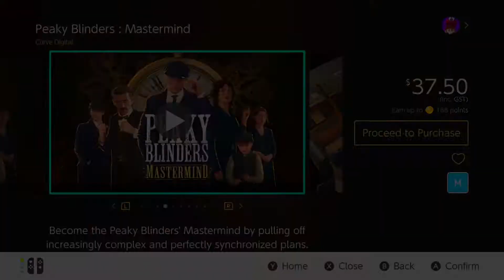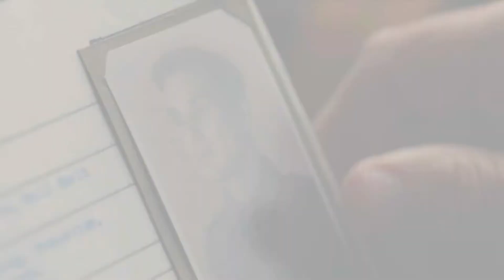Peaky Blinders Mastermind Trailer || Nintendo Switch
Peaky Blinders Mastermind on Nintendo Switch

Become the Peaky Blinders' Mastermind by pulling off increasingly complex and perfectly synchronized plans.
Peaky Blinders: Mastermind is a puzzle-adventure game, based on the multi-award-winning BBC and Netflix TV show.

Welcome to Birmingham, during the aftermath of the Great War. Set right before the events of Season One, Peaky Blinders: Mastermind lets you join the Shelby family's criminal gang. Follow the rise of Tommy as he successfully uncovers a sinister plot to put the family out of business, proving himself worthy of being the true mastermind of the Peaky Blinders.

Mastermind refers to Tommy's ability to plan complex scenarios in his head. As the player, you get to exercise this power by taking control of key members of the Shelby family including Tommy, Arthur, Polly and more. Become the Mastermind as you freely reset and rewind each character's path in order to tune all of their actions for perfect coordination.

Achieve the highest mission rating by strategically utilising characters and stealth to solve increasingly complex puzzles with optimum timing.

TRUE TO THE TV SHOW
Take control of Tommy, Arthur, Polly, John, Ada and Finn as they navigate through familiar locations including The Garrison Tavern, Charlie Strong’s Yard, Shelby Parlour and more.

THE RISE OF TOMMY
When a Peaky Blinder is implicated in the murder of a Chinese opium dealer, Tommy embarks on a mission to find out the truth, slowly growing into the true Peaky Blinders' Mastermind.

BECOME THE MASTERMIND
Exercise Tommy's power to plan complex scenarios in his head, by taking control of each key member of the Shelby family and perform their actions in parallel.

MANIPULATE TIME
Each character’s actions are automatically logged in a timeline which you can freely reset, fast-forward and rewind, until the plan is perfectly adjusted."

STEALTH AND STRATEGY
Each mission is an increasingly complex puzzle to be solved undetected and on time. Choose the right characters and abilities to coordinate and execute the optimum plan.